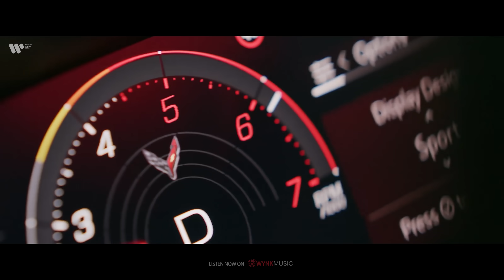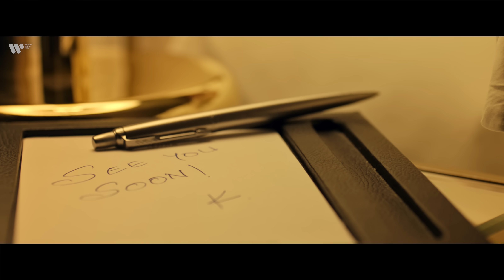PABLO | OFFICIAL MUSIC VIDEO | CHAMPAGNE TALK | KING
Bringing back the heat with a power packed banger that will make you turn up the volume every time you hear it. PABLO Out Now
Pablo is a hard-hitting spoken word gangster track about a man almost risen above the humility of a normal man. A man who's given his entire life pursuing a dream, away from the regular indulgences.
Pablo is about the glamour and the flexes of a public figure, however empty it may be making his heart.

AUDIO CREDITS:
Artist: KING
Composer: KING
Lyricist: KING
Producer : Section 8 & NDS
Mixing and Master: Hanish Taneja

VIDEO CREDITS:

Director and DOP- Manish Shunty
Creative team- Ankush Kathuria, Shubra Shah
Chief assistant director - Shubra shah
Creative director- ankush kathuria
Assistant Director - Abhishek Saraswat
DI artist for teaser - Pankaj Saraswat
DI artist for film - Tapasvi Asija
Editor and vfx - Sudeep Das
Post head - Akhil Gupta
AC- Abhishek Saraswat

Executive Producer- Sweta Ojha & Bhavya Anand

Kings Styling - Sweta Ojha

Balarka Arm Operator- Vikram Mody
Steadycam: Asem Mohamed Aman
Focus puller: Murali Krishnan
Gaffer: Kalim
Best boy: Praveen
Spark: Sahadat, Mubashir, Gani, Arshad Ali Imam, Vaseem,Rana sikkavawat, Asnan
Camera Assist: Tabrej & Kartik Kher
Key grip: kiran Naidu
DIT: Mayuranga
Line Producer:  Faheem Rahiman (Third Eye Films Dubai)
BTS: Kartik Kher | XO Visuals
Production house: Third Eye Films Dubai
Casting Coordinators: Kajal, Alishba
Makeup: Junaid Khan (JM)
Production assistant’s: Jashan, Sufyan
Spot boys: Thansi, Qasim ali
Zia, Sanan, Ghulam
Catering: Nukkad Pe Bhukkad
Location Courtesy: AER Dubai, Gevora hotel

Lyrics:
Khubsoorati rakho tum esi cheezein meri kaam ki nahi..
Main bas ginta hun note meri jaan kya tu jaanti nahi..
Fuck number palletaan mainu face ton pehchaande sabhi..
Tere maappe kehnde munda badnaam hor tu mandi nahi..

Panja rakha race pe to bhagi meri gaadi,
yaar the kamine saare,bandiya thi pyari,
main chhap raha note, roj karun mann mani,
baaki sare karein rap main to karu kalakaari.

Fuck chhoti ka koi bhi mol nahi hai,
Paisa karu roll,joint wala roll nahi hai,
i'm just a body my brother's are living through,
mujhe sunne wale bande sare kehnde

Don't stop

Don't stop

Wanna see you,On the top
Chahe life ho ya stage dono kardaya Rock,
Mene vekha tu hit pe hit marda hoya,
badi chhetti paa lena tu bhai number 1 spot.

woo..
main esi gali gaya nahi aajtak,
jaha zameer deke ho jata hai kaam bada,
aaj meri kamiyaan bhi khubiyon si lagti hai,
bade bhi puchein jab ho jata hai naam bada.

Insta pe naam - ifeelking
mujhe sunne wala har banda kare feel king
vo bhi banda peeche chhod kehti i wanna feel king
sach kahu!!
you not a keeper you a deal thing.

Oh kehndi mennu vekh soneya..
Main kisi hor de layi sajdi nai,
aakhan sekh soneya..
kyun pyaar karda nai..

Main bss ginta hun note meri jaan kya tu jaanti nahi..
Fuck number palletaan mennu face to pehchaande sabhi

mene kari jitni mehnat utni khuli taqdeerein,
main karun moti dealein kyuki sath wale heere.
koi aya tha nahi banane meri quismat
Khud hatho ko uthake saali kheech di lakeere

kehte...Main gaane nahi banata drug,
main rakhun pair,shutdown club,
pop champagne,middle finger up,mothfuck
Mujhe chahne wali bandi saari kehndi,

Don't stop!

Don't stop!

Chahe bed ho ya stage dono kardaya Rock,
Mene vekha tu chhallangiya marda hoya,
badi chhetti paa lena tu baby number 1 spot.

woo!!

maine dekhe log pohchte imaan pe
bikein mashook bhi kodiyon ke daam pe
jaha sath khada dikhta na koi
vahi baji sixer bhi bhaiyon ke naam pe

aur kitna udhaya paisa maine dekhi ni shakal,
maine kaise kamaya itna zada bhedo na akal,
padhta kaam to karlo baat,inki fate to bole baap,
Raja chutiyon ki zindagi mein deta ni dakhal

oh taanvi kehndi vekh soneya..
aakhan sekh soneya..